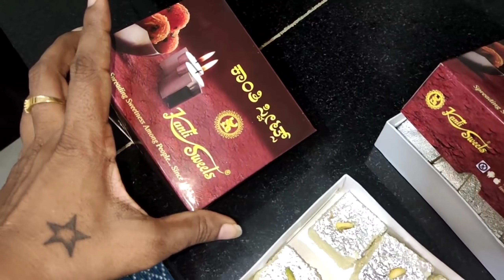ಯಾಕೆ ನನ್ನ Husband Vlogಲ್ಲಿ ಮಾತಾಡ್ತಿಲ್ಲ/ನಮ್ಮಿಬ್ಬರಿಗೆ ಜಗಳನಾ?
Sugar cosmetics
smudge me not liquid mini  Lipstick set
single 10 Drop Dead Red:-
Hair straightener
Bolcany curtains/
chopper pigeon
vegetable cutter
Krishna Wall sticker